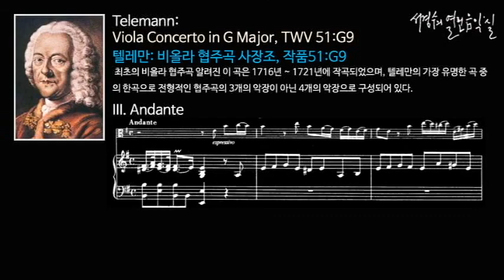Telemann: Viola Concerto in G Major - III. Andante_‘서경수의 열린 음악실’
텔레만: 비올라 협주곡 사장조 작품51:G9 Viola Concerto in G Major, TWV 51:G9/